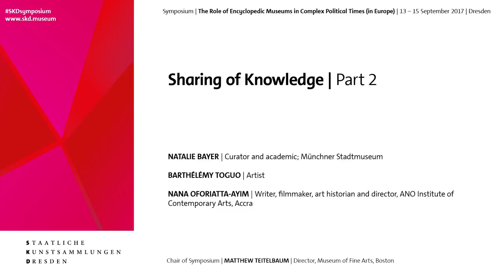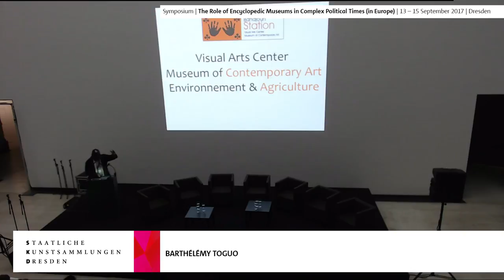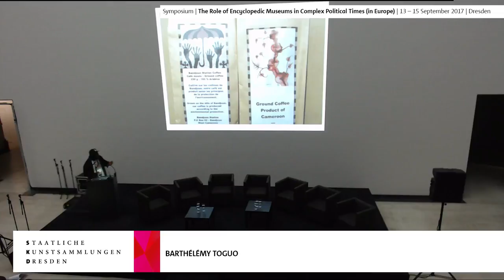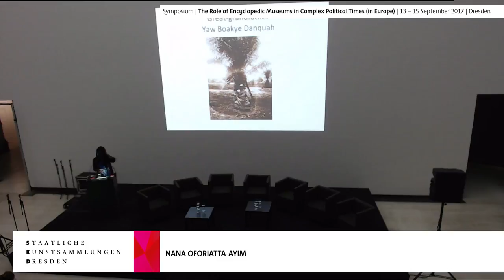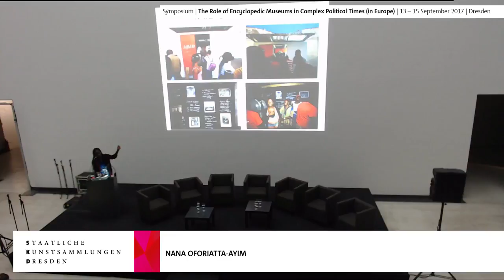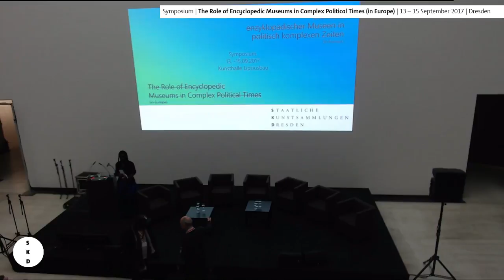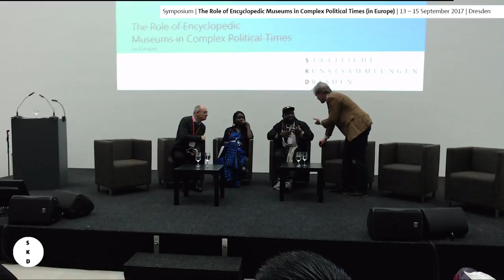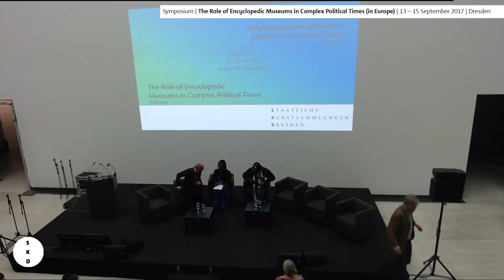# SKDsymposium | Sharing of Knowledge | Part 2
BARTHÉLÉMY TOGUO
Artist, Bandjoun Station; Bandjoun Station; Instrument of Intercultural Integration
NANA OFORIATTA-AYIM
Writer, filmmaker, art historian and director, ANO Institute of Contemporary Arts, Accra
The Future Museum

SYMPOSIUM: The Role of Encyclopedic Museums in ComplexPolitical Times(in Europe)

Epochal events such as Brexit and the threat of growing nationalism have shaken the art world and spurred it into action. Not only are the identity of Europe and its underlying democratic values being put to the test, but freedom of thought and artistic expression are increasingly at risk around the world. Museums and cultural institutions are thus increasingly forced to examine their role in society and their ethical mission.
The art-historical, cultural, ethnological, archaeological and design holdings of encyclopedic museums grant these collections a complex historical depth. Their collections can be viewed as a vocabulary shared by a global society and should be constantly questioned and re-evaluated with particular regard to their social responsibility. Today the great encyclopedic museums are again faced with the task of critically examining the processes by which knowledge related to their collections is generated, the taxonomies under which the collections are organized, the conditions surrounding the objects’ accession, the view of the world the display of such objects presents, how stories relating to the objects are (re-)constructed, and how they help write history. On the basis of these topics and their evaluation, the symposium will explore the question of what contribution public encyclopedic or ‘universal’ museums should, can, or may make, given the current polarization of society.